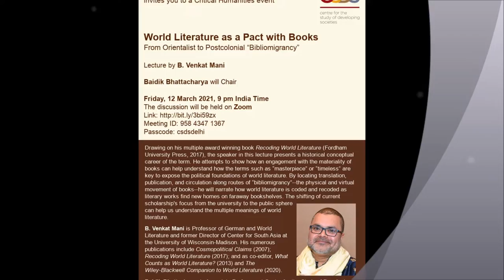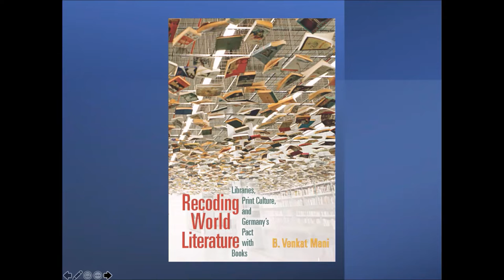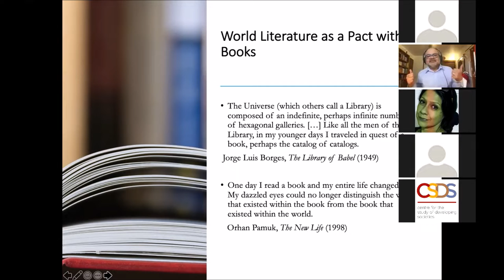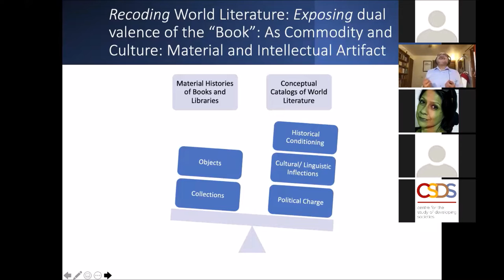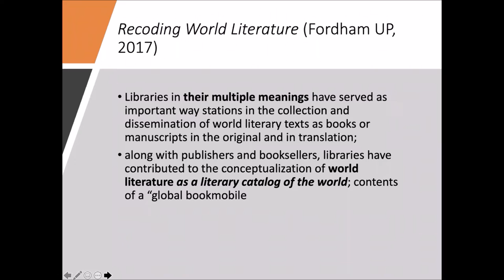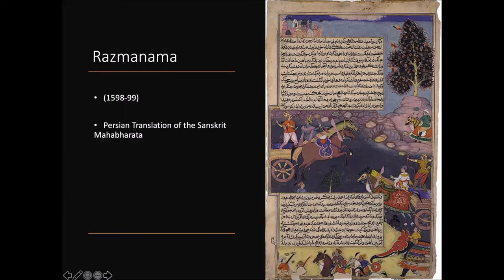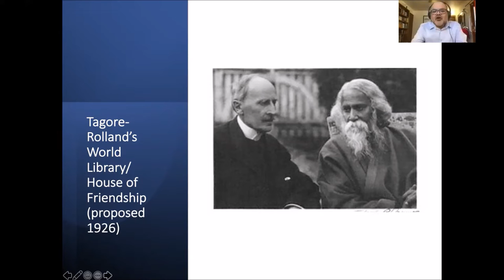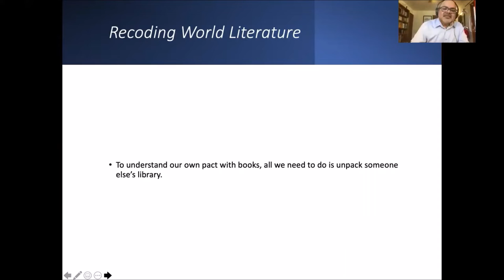B. Venkat Mani, Lecture on 'World Literature as a Pact with Books'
invites you to a Critical Humanities event

World Literature as a Pact with Books
From Orientalist to Postcolonial “Bibliomigrancy”

Lecture by B. Venkat Mani

Chair: Baidik Bhattacharya

Friday, 12 March 2021, 9 pm India Time
The discussion will be held on Zoom
Meeting ID: 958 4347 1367
Passcode: csdsdelhi

Drawing on his multiple award winning book Recoding World Literature (Fordham University Press, 2017), the speaker in this lecture presents a historical conceptual career of the term. He attempts to show how an engagement with the materiality of books can help understand how the terms such as “masterpiece” or “timeless” are key to expose the political foundations of world literature. By locating translation, publication, and circulation along routes of “bibliomigrancy”--the physical and virtual movement of books--he will narrate how world literature is coded and recoded as literary works find new homes on faraway bookshelves. The shifting of current scholarship's focus from the university to the public sphere can help us understand the multiple meanings of world literature.

B. Venkat Mani is Professor of German and World Literature and former Director of Center for South Asia at the University of Wisconsin-Madison. His numerous publications include Cosmopolitical Claims (2007); Recoding World Literature (2017); and as co-editor, What Counts as World Literature? (2013) and The Wiley-Blackwell Companion to World Literature (2020).

Baidik Bhattacharya is Associate Professor at Centre for the Study of Developing Societies, Delhi.